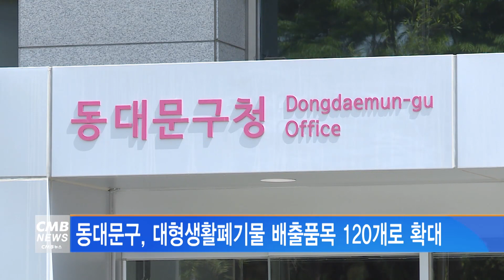[서울뉴스]동대문구, 대형생활폐기물 배출품목 120개로 확대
동대문구가 대형생활폐기물 배출품목을 확대합니다.

주민들이 더 저렴하고 쉬운 방법으로
대형생활폐기물을 배출할 수 있도록
대형폐기물 수수료 품목을 추가하고,

기존 품목 규격을 세분화한다는 내용으로
조례를 개정했습니다.

이번 조례개정으로 배출가능 품목은
기존 111개에서 120개로 늘었으며,

품목별 규격도 24개를 추가해 210개로 세분화했습니다.

특히, 그동안 배출하기 힘들었던
안마의자, 돌침대 등도 배출가능 품목에 추가해
편리하게 이용할 수 있도록 조치했습니다.